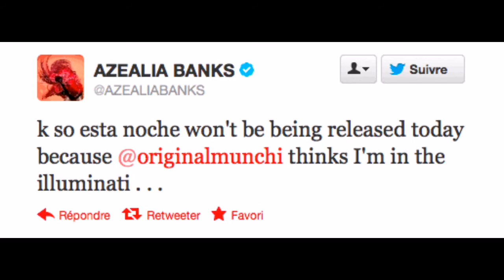The top 10 Hip-hop Rapper's in the world that are in the Illuminati & Freemasonry. The conspiracy!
#10. Lil uzi vert.

Lil uzi vert sped up is Lucifer.
He’s holding a lil uzi vertical which means he’s shooting at the sky trying to kill god

He has used Freemason symbols such as checkered floors (almost every rapper has you should look into it)
He has used upside down crosses.
He went on a rant talking about how all his fans are going to hell with him and that he sold his soul for them nobody took it serious though

He has thrown up the 666 symbol with his hands.

#9. Angel Haze

Angel Haze tried to push the envelope into uncharted evil territory with the release of her music video “Working Girls” (styled Werkin Girls) by having a gang of Illuminati thugs kidnap a bunch of young children while she stands by watching in apparent delight and rapping about what a badass she is.

EMINEM.

All-Seeing Eye. Marshall Mathers, aka Slim Shady, aka Eminem, skyrocketed to superstar-dom beginning in 1999, becoming one of the most famous rappers of all time after getting signed to Dr. Dre’s Aftermath Entertainment music label, a subsidiary of Interscope records. It wasn’t just being white that fueled his celebrity, but rather his extremely violent and vile lyrical content, including songs about doing drugs,raping women, doing a Columbine-style school shooting,and even killing his baby’s momma.

#7. Tupac Shakur Shakur.

Tupac shakur who was shot and killed in a Las Vegas driveby shooting in 1996 and considered one of the greatest rappers of all time, recorded an album shortly before his death titled The Don KIlluminati: The 7 Day Theory which remains the topic of speculation among his fans who think the title was a reference to exposing the Illuminati.

#6. Rick Ross.

One of the biggest phonies in the music industry is the pig headed poser “Rick Ross,” whose real name is Robert Wallace. This Shamu looking fool took the stage name “Rick Ross”after the real Rick Ross, aka Freeway Ricky Ross, the infamous cocaine dealer from the 1980s whose suppliers were CIA assets involved with the Iran Contra Affair.

Not only has (the fake) Rick Ross posed as a drug dealer, but he’s also posed as a street gangster,and he acts like he’s a tough guy and a hard core Illuminati gangster.

#5. Azealia Banks.

Another babbling brainless bisexual bimbo who jumped on the Illuminati bandwagon is female rapper Azealia Banks with hermusic video “Young Rapunzel,” stylized Yung Rapunxel. Banks, who sounds like a man, appears on screen with an owl flying out of a hole in her forehead—the owl, of course, a symbol of the Bohemian Grove and the same mascot adopted by rapper Drake, the feminine fool who dances like an epileptic having a seizure.

#4. Drake.

Another mainstream rapper who’s believed by some to be a closet gay or bisexualist as well as an Illuminati puppet is Drake.

After getting signed by Lil Wayne’s Young Money Entertainment, Drake (whose real name is Aubrey, a gay sounding name, in my opinion, if I’ve ever heard one) adopted the symbol of an owl as his logo—an owl looking almost identical to the mascot of the Bohemian Grove. Drake wears t-shirts featuring the owl; he put it on his albumcover, and even has a tattoo on his right shoulder of the mysterious image.

#3. Lil-Wayne

One of the ugliest and dumbest demonic dirt bags in the music industry is Lil Wayne (ghetto speak for Little Wayne), who was groomed by Cash Money Records founder Bryan “Birdman” Williams (aka baby)

Aside from using obvious demonic imagery in his music videos, such as literally having devil hornscoming out of his head and keeping women locked up in cages,71 Lil Wayne is also plagued by allegations that he is gay or bisexual,72 with some of his detractors calling him “Little Gay,” instead of Little Wayne.

Another one of the biggest Illuminati wannabes is Kanye West,(or Kanye Pest as he should be referred to) who burst onto the music scene in 2004.
with his single “Jesus Walks,” which got mainstream airplay giving the impression that Kanye was a good Christian boy who loved Jesus. Once in the spotlight though, Kayne’s image and message quickly took a turn for the worse, ultimately leading him to become one of the biggest promoters of Illuminati symbolism and materialism, not to mention developing a God complex so huge it’s virtually unmatched in the entertainment industry.

#1. Jay-zee

The rapper with the most Illuminati rumors surrounding him is perhaps Jay-Zee, the stage name of Sean Carter, who is one of the most successful and wealthy rappers in history.

Jay-Z incorporates blatant Illuminati hattips and symbolism into several of his songs and videos,